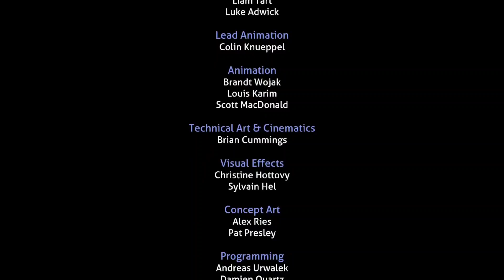Subnautica Below Zero (part-12)|| THE END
🔴Use Headphones for best experience 🎧